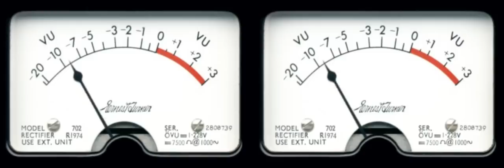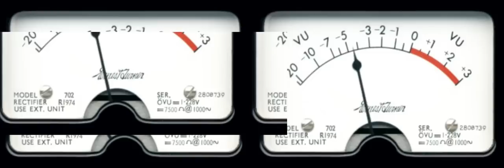LA ROUX in for the kill. slowed rebassed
Sorry for the picture. my program is misbehaving lately.